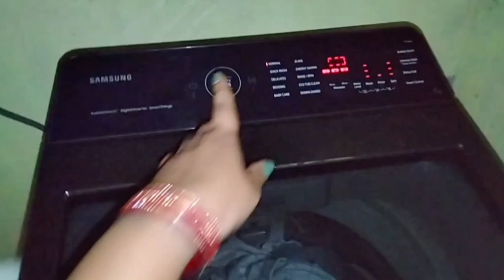Indian housewife Morning to Lunch Routine || veg lunch recipe || daily vlog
Hi friends
my name is parama kurmi
I am a Indian housewife
mommy vlogger

paroma kurmi

Paroma's Recipe